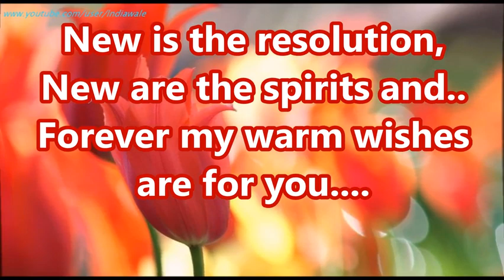Happy,New,Year,2018,wishes,Greetings,whatsapp,video,E card,free,download,Animation,Animated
Happy New Year is celebrated with great pomp & show every where in the world and people exchange wishes and greetings with their friends, relatives and business partners on 31st Dec or 1st Jan. This video has very beautiful, latest, best wishes for New Year 2017. This E Card, Greeting Card video has been specially designed for wishing your known ones HAPPY NEW YEAR 2017